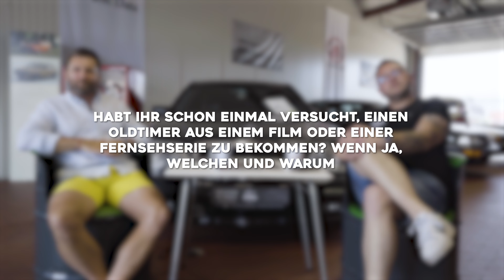OM - Der Oldtimer Podcast #:2 Oldtimerhändler Realtalk Teil 2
Wir präsentieren euch unsere nächste Podcastausgabe, in der wir euch regelmäßig Geschichten aus dem Nähkästchen eines Oldtimerhändlers erzählen wollen.
In Zukunft wollen wir die Folgen auf spezielle Fahrzeugmodelle beziehen, die wir dann in jeder Folge behandeln. Schreibt uns gerne eure Meinung dazu in die Kommentare.